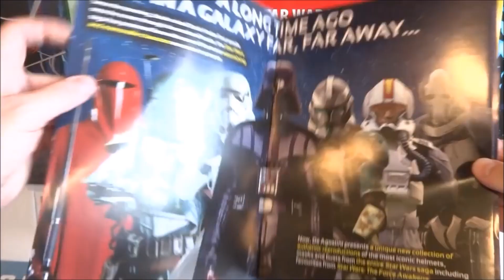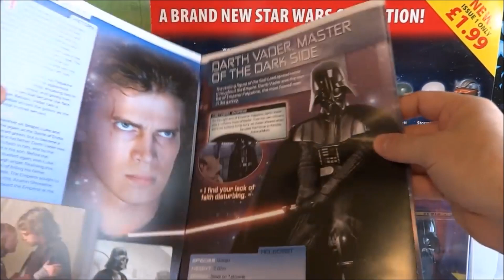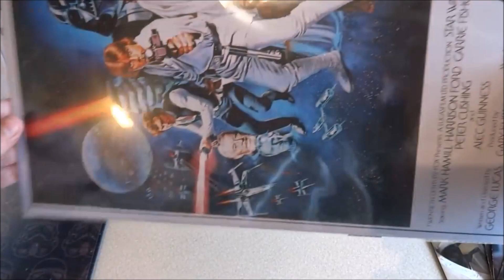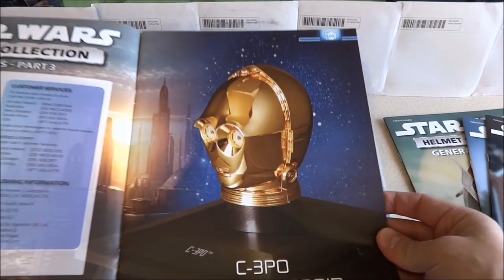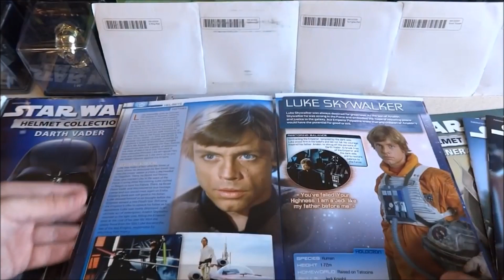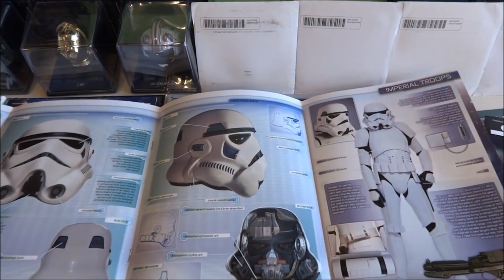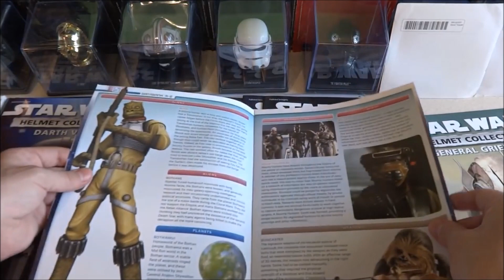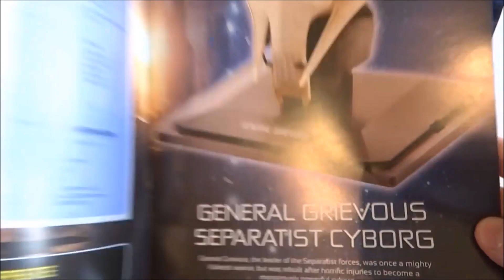Star Wars DeAgostini Helmet Collecton No 1-8 + LE Gift Unboxing Review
2016 De Agostini Star Wars Helmet Replica Collection scale 1:5 available in UK issue 1-8 + Free Gifts Limited Edition An exclusive binder and Star Wars: A New Hope metal poster tin plate Darth Vader , Boba Fett , Stormtrooper , Luke Skywalker X-Wing Pilot

Film:
 Video   2019 by P.S.W.C.